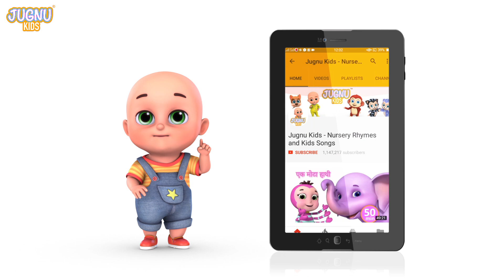old macdonald had a farm e-i-e-i-o | Farm Animal Songs | More Nursery Rhymes For Kids | Baby Songs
Old MacDonald Song (New Version) | Nursery Rhymes  & Animal Song For Kids | Baby Songs

Old Macdonald and Baby Shark Doo Doo Doo | Songs for Kids | Bebefinn - Nursery Rhymes & Kids Songs
Old MacDonald Had a Farm | Animal Sounds Song + Baby ChaCha Nursery Rhymes & Kids Songs Are You Sleeping | Baby Fish And More Nursery Rhymes For Kids | Baby Songs